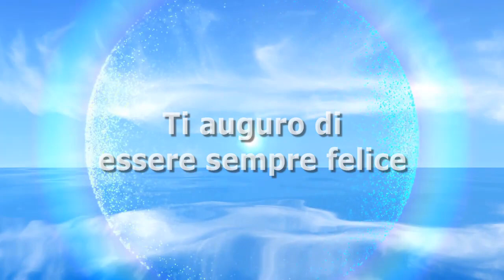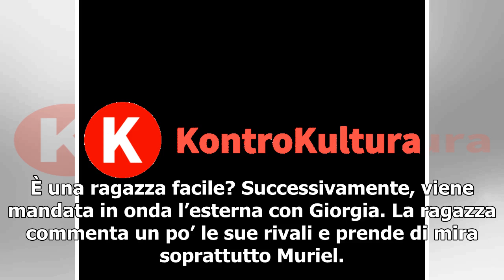Uomini e Donne, accuse su Muriel: ‘È una poco di buono’